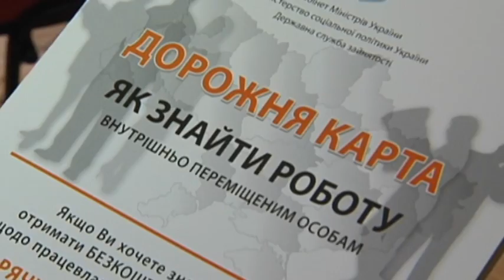State Aid for Ukrainian Refugees: Ukrainian lawmakers belatedly move to help east Ukraine refugees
Ukraine's Cabinet of Ministers has implemented a new law on financial assistance to refugees fleeing eastern Ukraine. Thousands of resettlers from Donetsk and Luhansk regions require housing and employment since they fled their homes. Under the billl, Ukraine's government is obliged to pay almost 70 dollars per month to resettlers who are disabled, on pensioners, and to children.